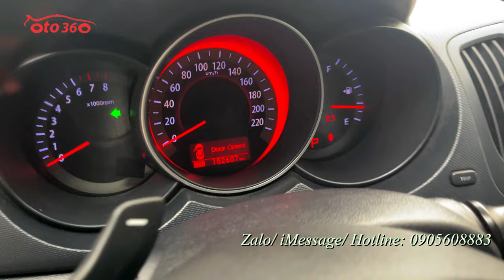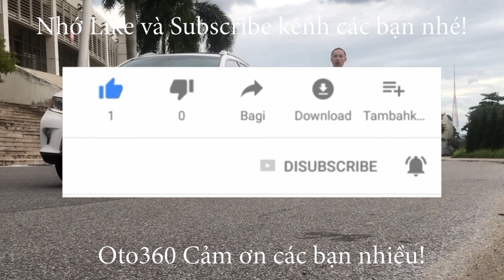Bán Kia Cerato 2011 số tự động, nhập khẩu, biển Hà Nội, hộp số tự động 6 cấp, sang số trên vô lăng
Bán xe Kia Cerato sản xuất năm 2010, model 2011 nhập khẩu, sản xuất tại Hàn Quốc, số tự động. đăng ký tên tư nhân, biển Hà Nội. Đã lăn bánh được 15 vạn km,
Xe được trang bị động cơ xăng 1.6 L hộp số tự động 6 cấp, sang số thể thao trên vô lăng. nội thất da, sấy ghế, điều hoà tự động, khoá thông minh, Stas/stop, cửa nóc, vô lăng bọc da tích hợp các phím điều khiển, đầu CD 6 đĩa nguyên bản, camera lùi, cảm biến lùi...
Xe bảo dưỡng đầy đủ nên mọi chức năng hoạt động tốt, khung gầm chắc chắn, máy móc nguyên bản, keo chỉ nguyên bản.